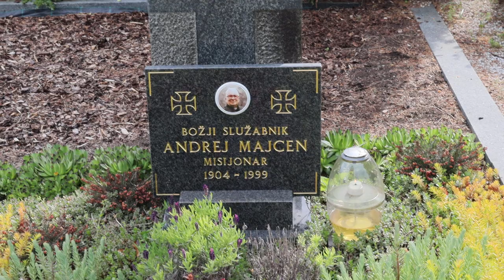2023-05-07 LJUBLJANA Ljubljanske Žale BS Andrej Majcen